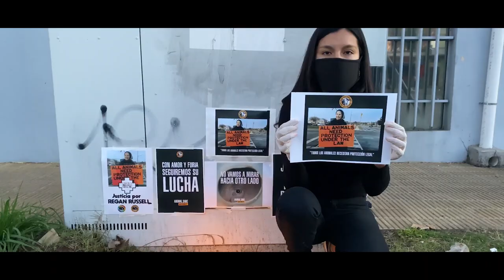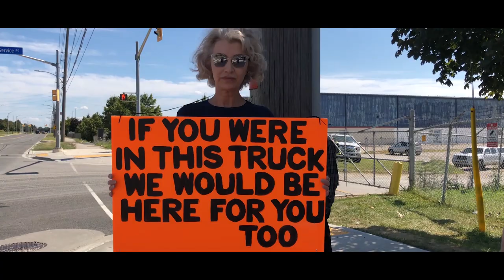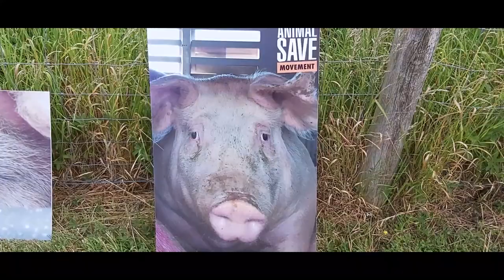A Song For Regan Russell | Animal Save Movement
Justice for Regan!

This beautiful song was written and played by Brent Huang, an Ottawa animal rights activist to honor the life of Regan Russell.

Regan was taken from us, but we were left behind to make sure her fight is never forgotten.⁣
We will never let the candles go out.⁣⁠